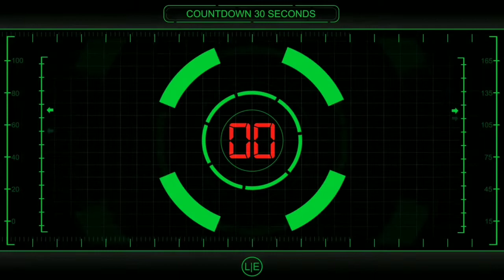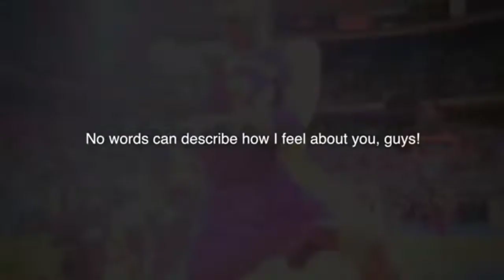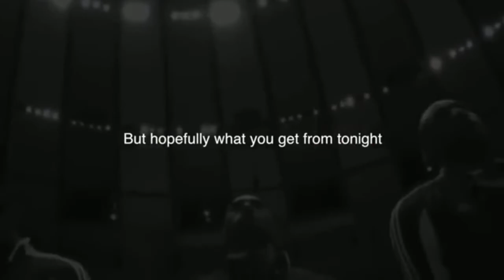BLACK MAMBA CHALLENGE!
On January 26,2020 the whole world exerienced a tragedy that would never be forgotten. Kobe Bryant along with his 13-year old daughter and 7 other passenger's lost their lives in a fatal helicopter crash. I'll never forget this day. My sister called to wish me happy birthday and not more than 5 minutes after we had ended our conversation, she called me back in disbelief asking me if it was true about this tragedy; I was praying that all of this was just an internet hoax. It still doesn't seem real to me. My heart goes out to all the families that lost their loved ones. To Vanessa Bryant, Natalia, Bianka and Capri, my love, prayers and condolences are with you. Please also pray for Kobe Bryant's mother and father may God bless the both of you and know that both Kobe & Gianna are looking down at the both of you smiling playing in some pickup games running the show.

Black Mamba Challenge Consist Of 4 Exercises:
(Minimal rest in between sets)
Dumbbell Stiff Leg Deadlifts-24 Reps
Dumbbell Bentover Rows-24 Reps
Kettble Bell Swings-24 Reps
Pushups-24 Reps

I hope you guys really enjoyed this challenge! Trust me I have a whole lot more to come for all of you!

Credits:
Intro & Outro Created By: Legion Fitness
Be sure to check out his channel!

If your looking for an awesome thumbnail be sure to check out Megan Villars Castillo

What I use to film:
Fotopro Camera Tripod with Phone Tripod Mount
PowerDirector
Videoshop Editor